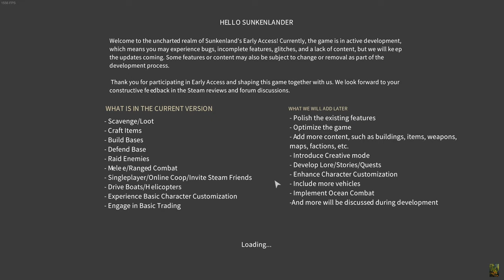Sunkenland, early access, 07